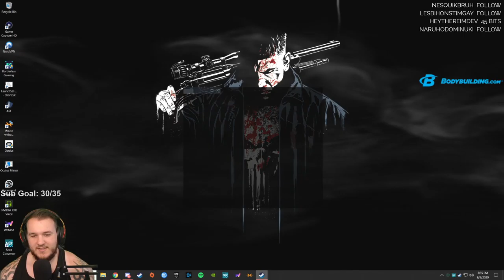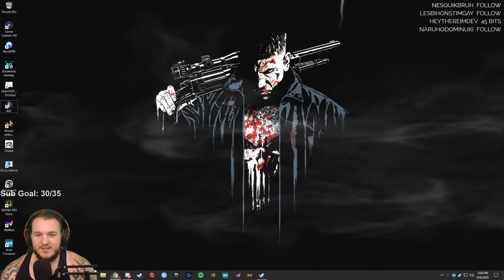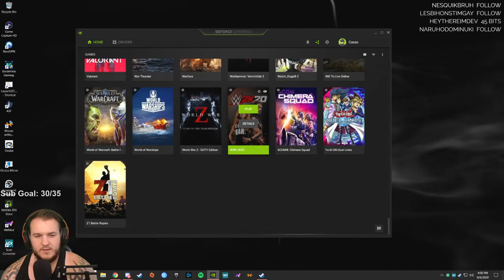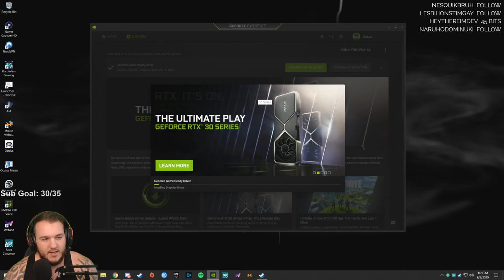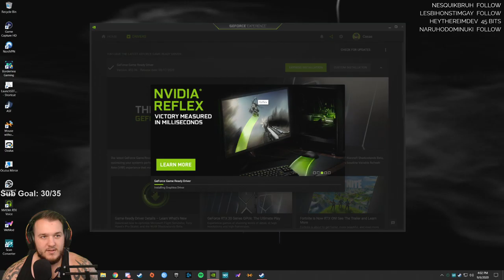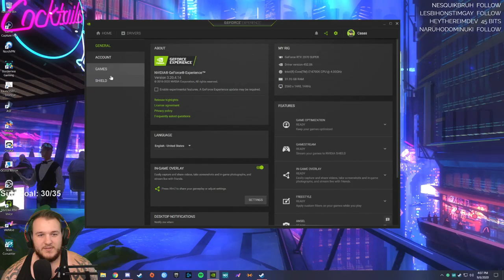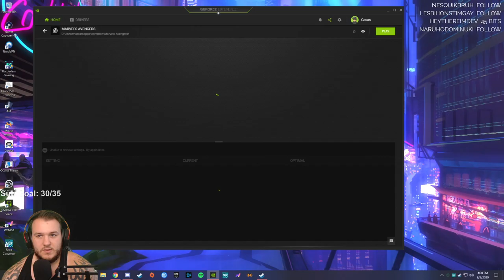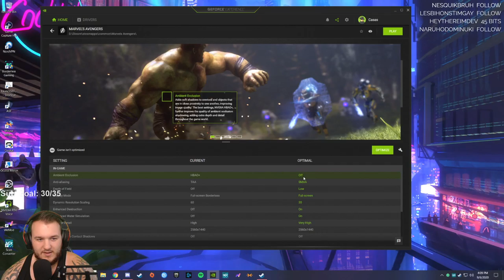Marvel's Avengers - Let's Play - Part 37